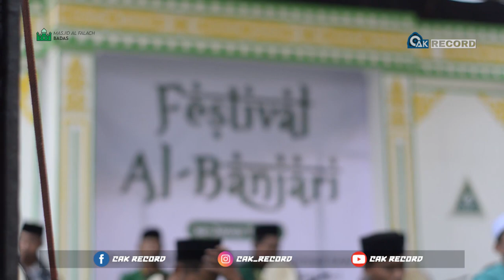Cek Sound - Fesban IPNU IPPNU Badas 2021